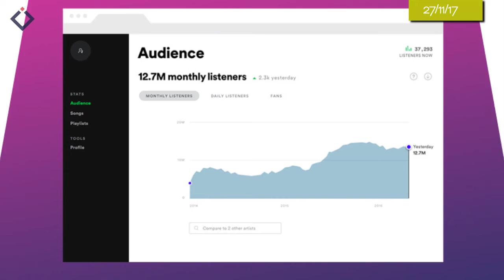Nueva App de Spotify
Ayudanos a compartir información

Créditos:

Conducción:
Gaby Piña

Escrito por:
Carmen Zamora
Katya de la Cruz
Gaby Piña

Producción:
Gaby Piña

Postproducción:
Gaby Piña
Nohemi Pereda